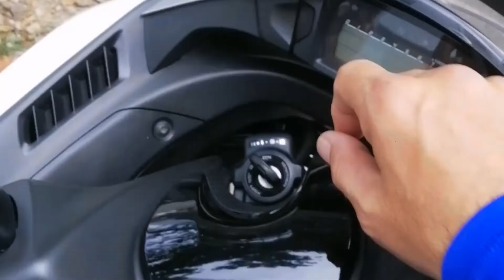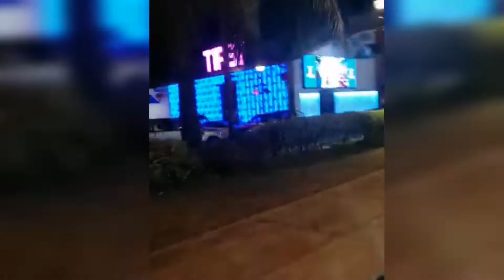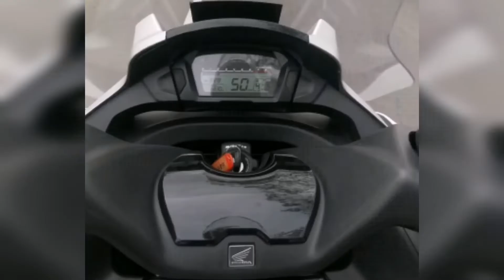ronda ronda di kota Kinabalu dengan honda integra 700